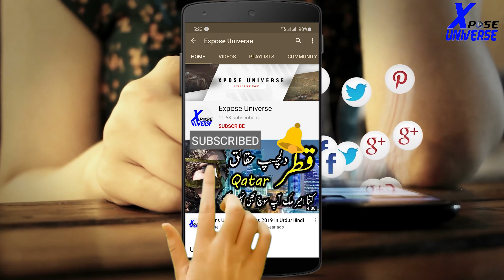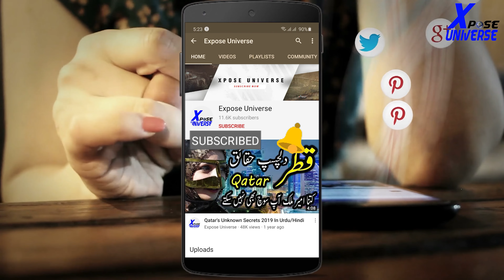20 Funny Moments Of Hassan Ali in Cricket In Hindi/Urud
20 Funny Moments Of Hassan Ali in Cricket In Hindi/Urud

Hello Friends

Ignor Tags :-
 , Expose Universe ,